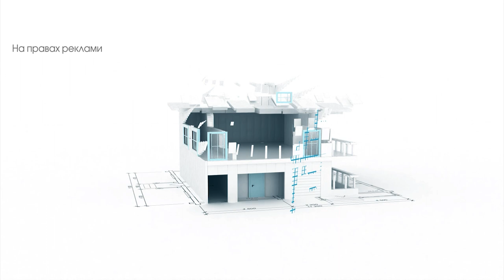Чи варто купувати житло в гуртожитку | Рієлтор радить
Чи купувати житло в гуртожитку! «Звісно, ні! – скажете ви. – Це ж якась студентська і тимчасова тема». Воно то так. Але й таке житло має право на існування. Які?

Тетяна Кравець, рієлторка і засновниця агентства нерухомості «Еверест», про це розповідає.